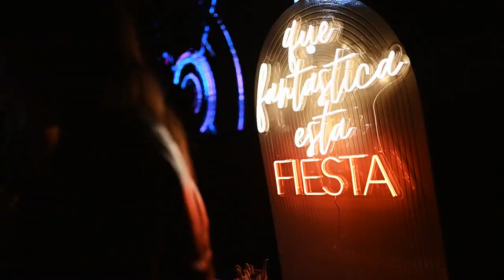Boda en Pueblo Estancia La Paz, Cordoba, Argentina - Trailer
Trailer de la Boda de Melanie y Winin en Ascochinga, Cordoba, Argentina.
• Filmacion y Edicion by Fernando Brown - Cuba Libre
• Vestido: Kameli vestidos
• Makeup: Maira Ariana
• Ramo: Verdeflor
•Tocado: Petit atelier